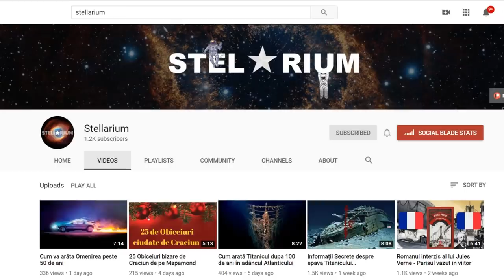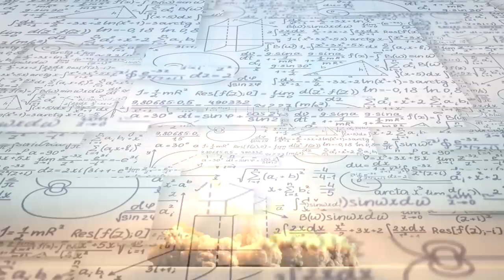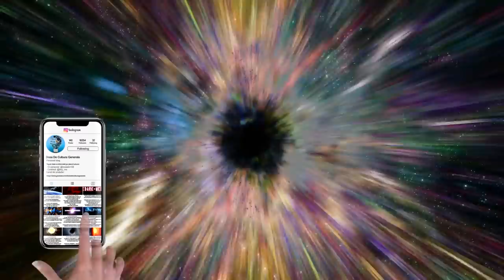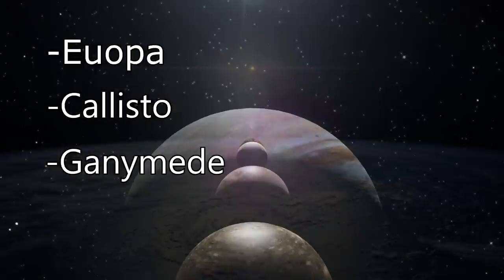Gaura Neagra de pe Jupiter...